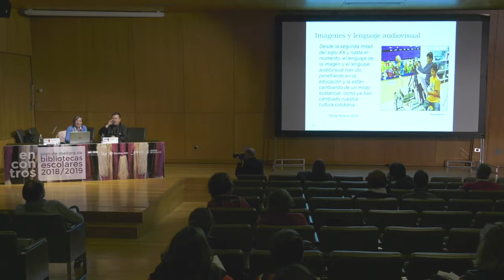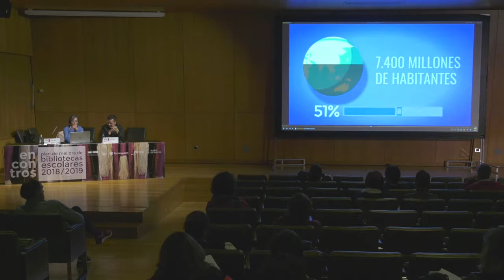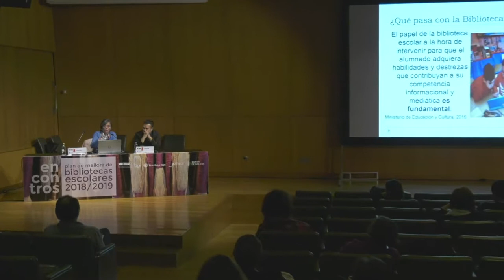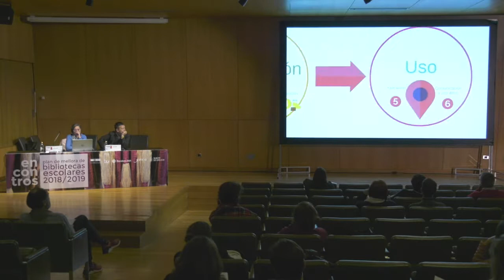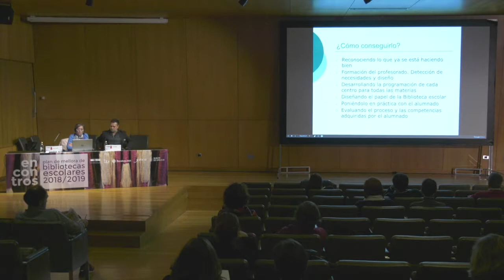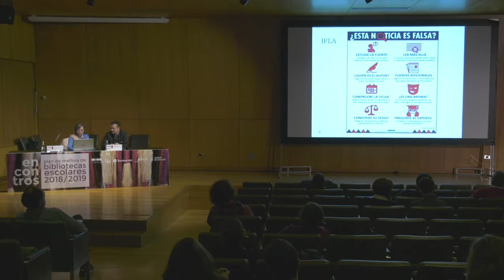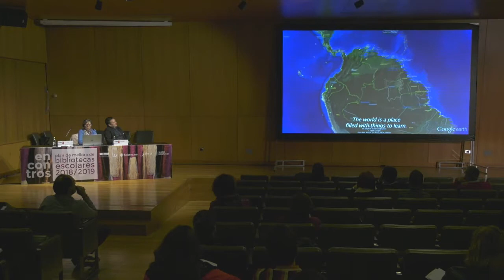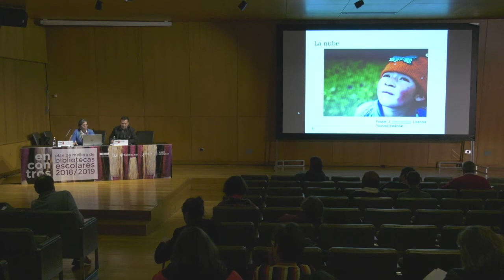Encontros PLAMBE 2019. Intervención de Rosa Piquín Cancio